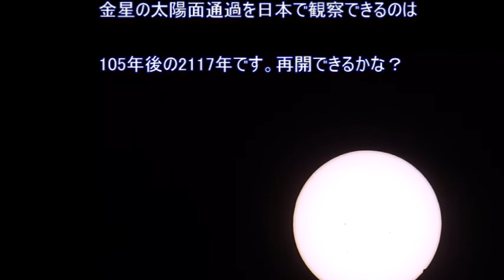金星の太陽面通過 高校生物実験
文部科学省検定教科書　高校「生物」の著者　矢嶋正博　Yajima Masahiroが撮影した映像です。
　2012年６月６日　金星が太陽面を通過したするという，珍しい天体現象が起こりました。これを京都の著者が勤務した紫野高校で，太陽観測用の天体望遠鏡を使ってとらえた映像です。
　この映像は，小学校・中学校・高校の理科の学習に利用できます。
内容　１　金星と太陽
　　　２　金星の太陽面通過